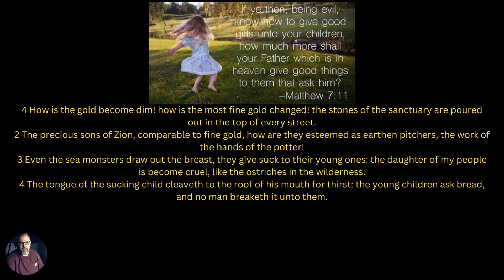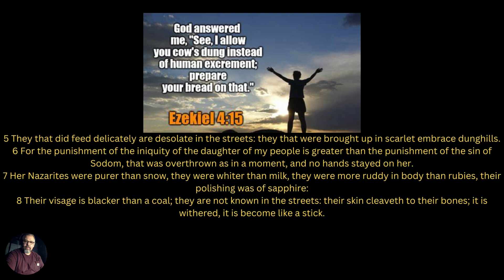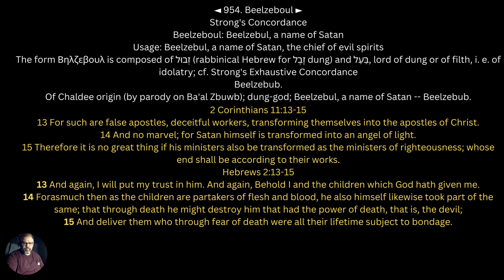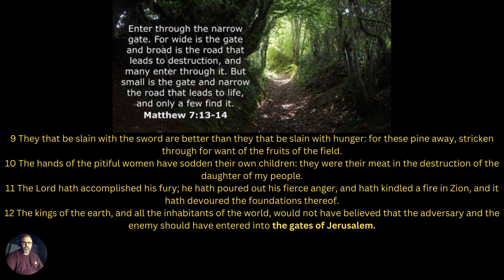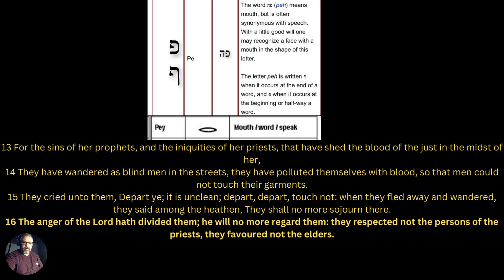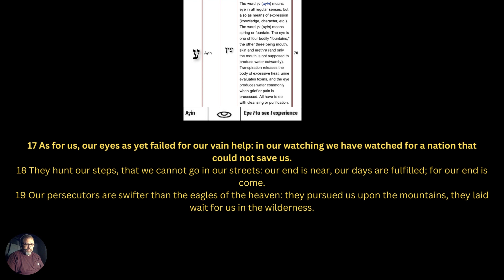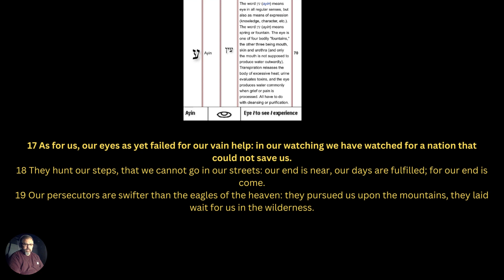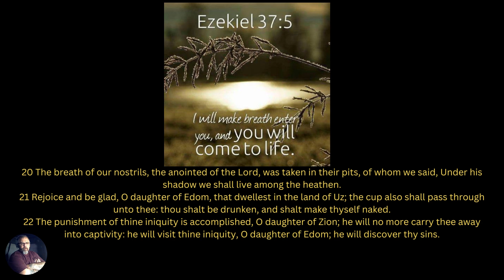Lamentations 4:1- 22 The children of Israel are compared to fine gold, so what happened?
Through the embracing of a dung hill, which is the teachings of satan, through false teaching, traditions of men, doctrines of devils.